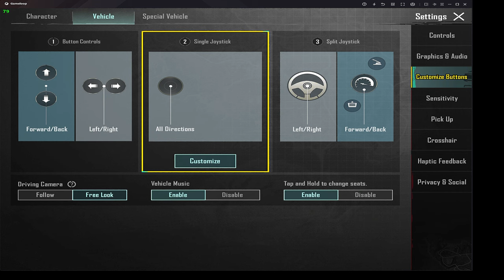Gameplay rank push pubg mobile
My: Computer Informaion

Lian Li O11 Dynamic EVO

Mainboard: ASUS ROG Strix Z690-F Gaming WiFi DDR5

CPU: Intel Core i9-12900K

CPU: Corsair Cooler iCUE H150i Elite Capellix

RAM: Corsair Vengeance, DDR5, 32GB (2 x 16GB), 5600MHz

GPU: RTX 3090 OC Gaming 24GB

Power: Thermaalatake toughpower iRGB Plus Platinum (1200w)

SSD: Samsung 980 Pro NVMe M.2 Gen4 - 1TB

HD: Segeate 4TB SATA3 in RAIDO

Screen: LG 27GP850-B (27", WQHD) 2560 x 1440 Pixels, 16:9, 180 Hz

Mouse: Roccat Kova AIMO RGB Black

Keyboard: Roccat  RYOS MK PRO